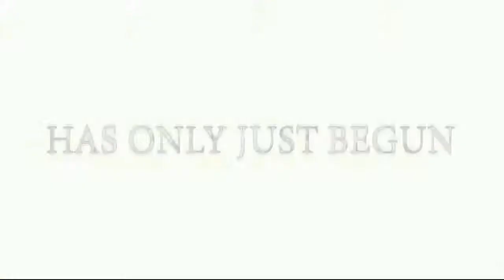Frankenstein's Army (2013)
Frankenstein's Army - In The First DVD  : 30 September 2013

Director : Richard Raaphorst
Cast : Karel Roden , Joshua Sasse , Robert Gwilym

Frankenstein's Army takes place toward the end of World War II as Russian soldiers push into eastern Germany and stumble across a secret Nazi lab, one that has unearthed and begun experimenting with the journal of one Dr. Viktor Frankenstein. The scientists have used the legendary Frankenstein's work to assemble an army of super-soldiers stitched together from the body parts of their fallen comrades -- a desperate Hitler's last ghastly ploy to escape defeat.